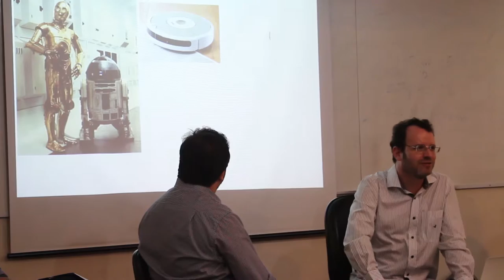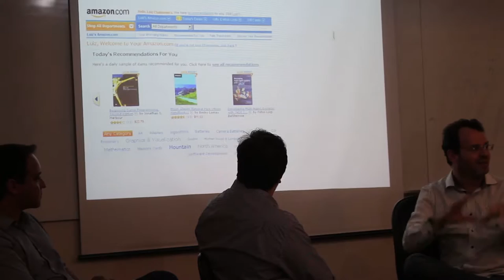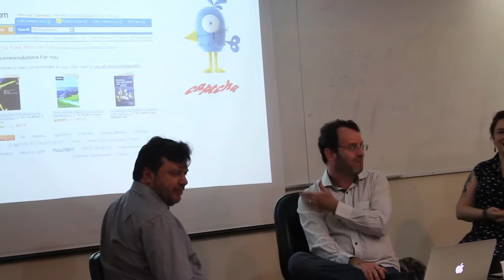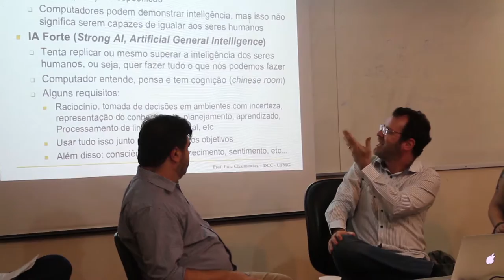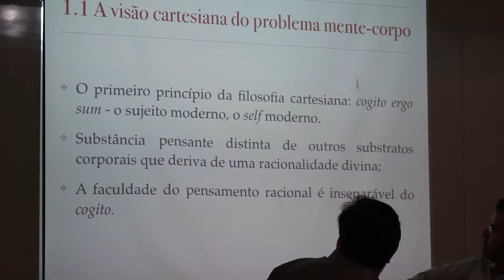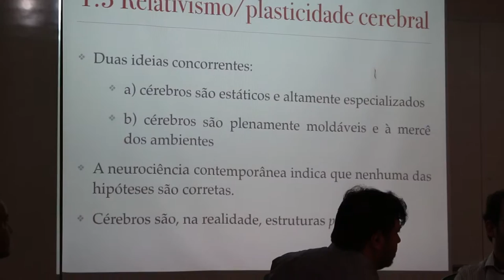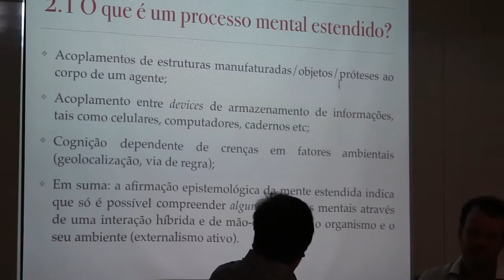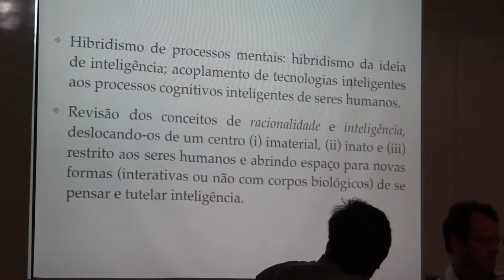Café & Chat I Dilemas jurídicos da inteligência artificial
O Café & Chat voltou! Organizada pelo GNET - UFMG e pelo IRIS - Instituto de Referência em Internet e Sociedade, esta edição teve como tema Os Dilemas Jurídicos da Inteligência Artificial. Na roda debates, Brunello Stancioli (Direito UFMG), Carolina Nasser (Direito UFMG), Luiz Chaimowicz (Departamento de Ciência da Computação UFMG) e Renato César Cardoso (Direito UFMG).